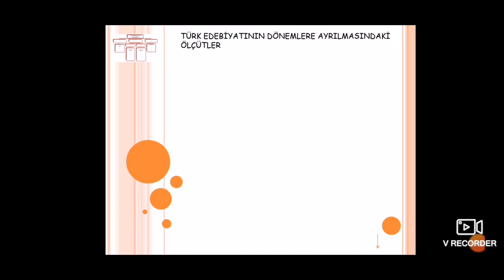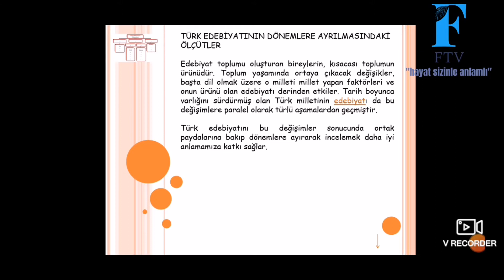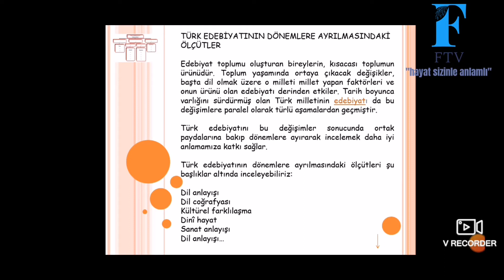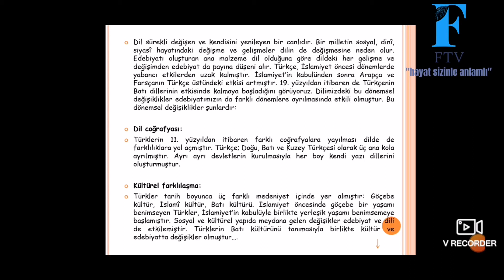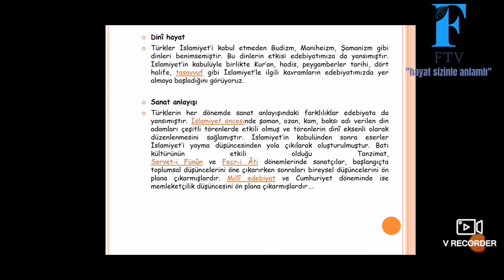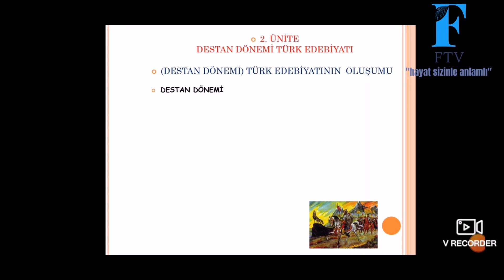EDEBİYATIN DÖNEMLERE AYRILMASINDA ÖLÇÜTLER